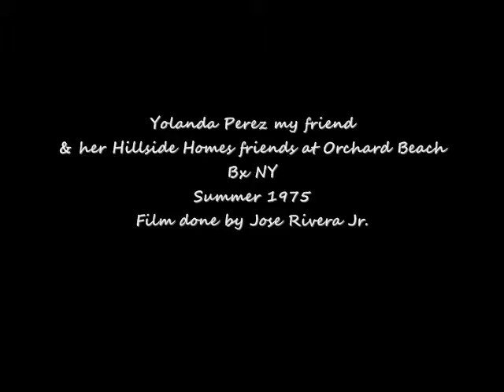Yolanda Perez&Hillside Homes Friends Orchard Summer 1975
Yolanda Perez and friends from Hillside Homes, Bx, NY, in Orchard beach. A nice person from a good family. She was my girlfriend in 1974 and for a brief time in 1975 too. I hope life has treated her, her husband, and children kindly...